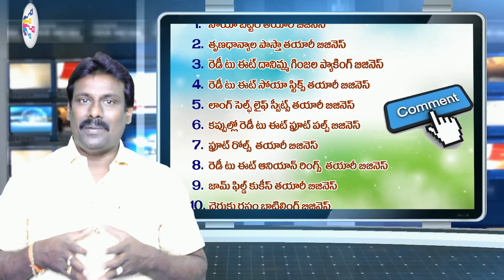New10 food business ideas 2020 from home telugu | Best food business ideas - 373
Business ideas in telugu, Latest food business ideas in telugu and low investment and high profits business in telugu. And also New Business Ideas in telugu, low-cost business ideas in telugu.
Telugu Self Employment Ideas is a Telugu YouTube channel for information on business ideas. here we upload videos on business to help people understand the business model.